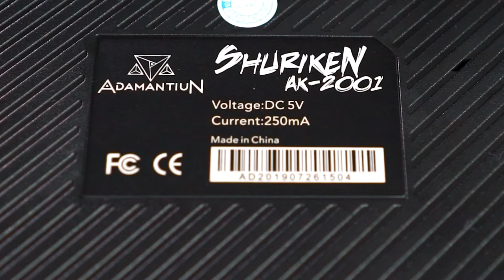TECLADO MECÂNICO ADAMANTIUN SHURIKEN AK-2001- Mega custo benefício!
Esse é um teclado com ótimo custo benefício.
Possui switches blue de alta performance. Força de atuação de 45g e acionamento com apenas de 2mm de pressionamento, o que dará uma grande vantagem no tempo de resposta durante seus jogos.